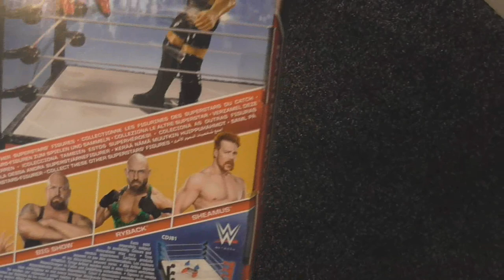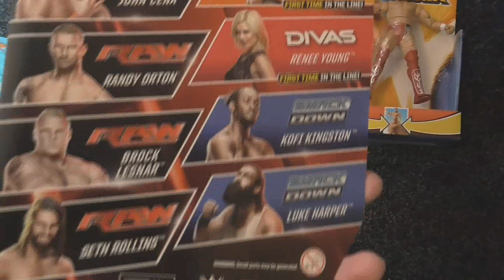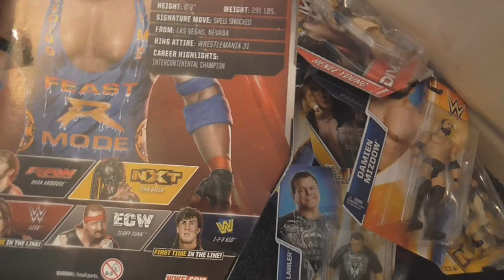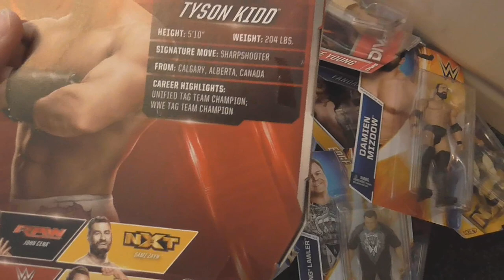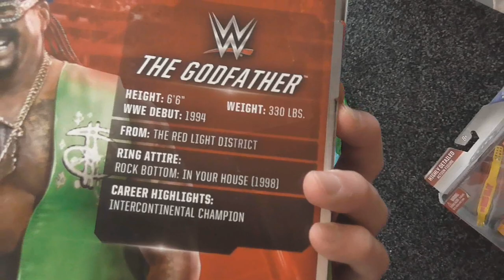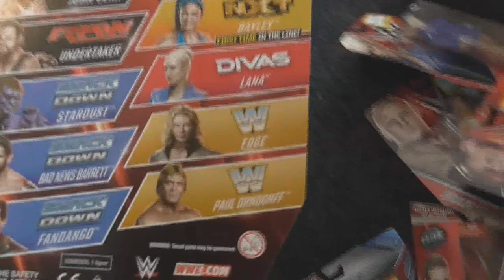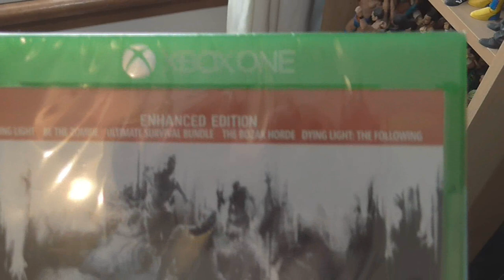WWE Action Figure Unboxing #3 - Ryback Elite, The Godfather Elite, Tyson Kidd Elite, Lana & Bayley